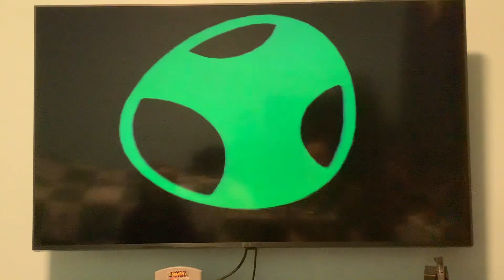SSB N64 SmackDown #10: Ness vs. Jigglypuff vs. Mario vs. Yoshi!